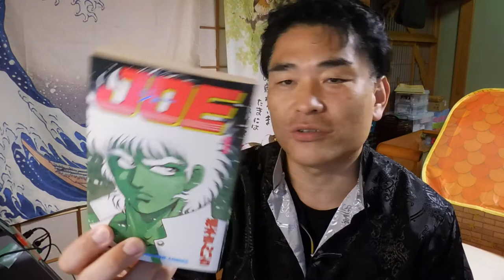【億万長者合宿リターンズ】第282話：情報発信業＝マスコミから口コミの時代